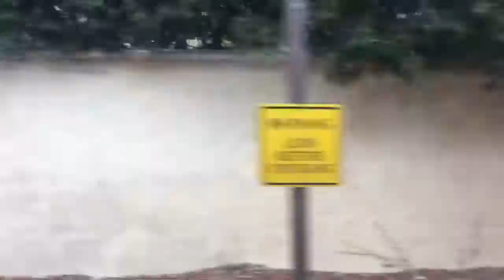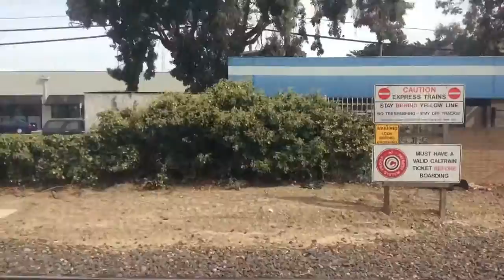From Mountain View to Millbrae on the Caltrain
Time-Lapse on Caltrain in Northern California